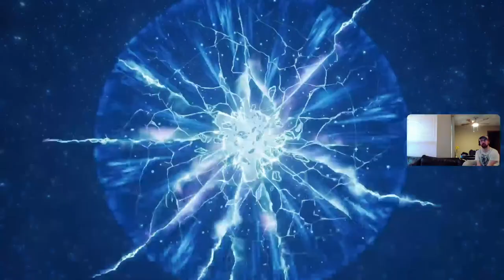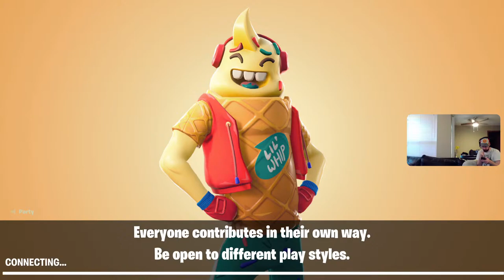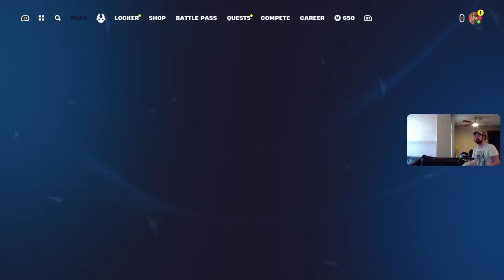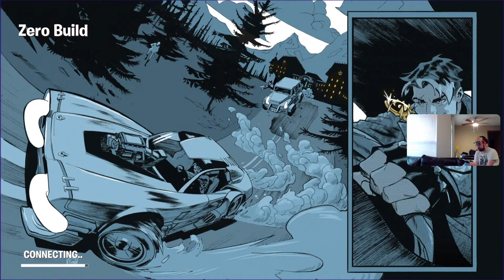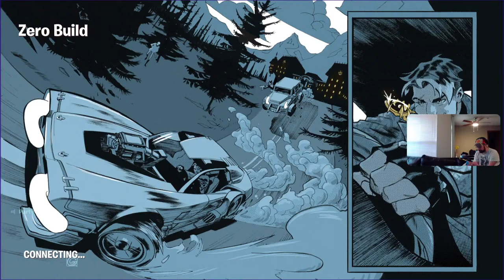Lets play Fortnite ps5 Grind 1k Subs